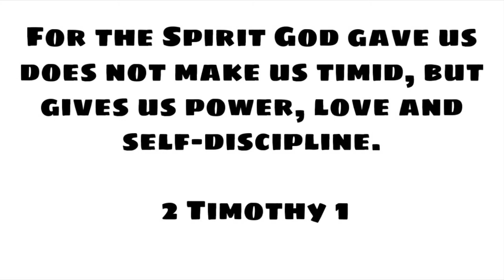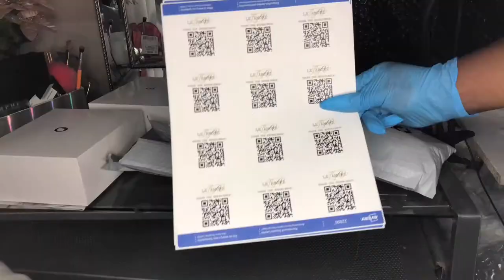PACKAGE ORDERS WITH ME | ENTREPRENEUR LIFE | Shop Leamore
PACKAGE ORDERS WITH ME ! I’m so happy to be able to package orders with you.

Ring Light: 10.2 Inch Ring Light with Stand -...

SC: justus.bby

HOW TO START A BUSINESS | WATCH THIS BEFORE YOU START A BUSINESS | ENTREPRENEUR LIFE | JUSTUS ANTECA

What I Learned My 1st Year of Business | What I Wish I Knew Before I Started My Business

It's just us y'all. Literally its just me and you all..
On my channel you will find videos on everything in my life. You will see makeup videos (because I'm a MUA), business information (because I'm a business owner), vlogs, Rants, Advise, Reviews, Unboxings, and so much more...

These are my opinions and as you are entitled to your own opinion please be respectful in the comments. I do read all of my comments!
Make sure to comment your business and your social media as I would like to get to know you all too!

I am not sponsored yet but I will promote my business every chance I get!